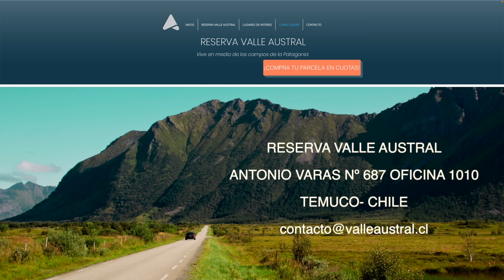MARTHA HEREDIA | SI TU ERES MI HOMBRE | IMPACTADO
Saludos!!! Si llegas al final del video verás cuanto aprenderás y cuanto te aplaudo ¡Te lo mereces!!!

Y si estas leyendo esto significa que perteneces al 1% de la gente que se lee las descripciones de los videos HASTA EL FINAL , déjame un comentario con un emoji de micrófono 🎤, si veo muchos me alegrarás el día!!! 😃👍🏼

como cantar con el diafragma y no con la garganta
como cantar con potencia y otras preguntas que sé que te has hecho aquí tienes la respuesta, Analizando a los grandes cantantes!

👇🏼 Adquiere tus videos con clases de canto o agenda una clase conmigo